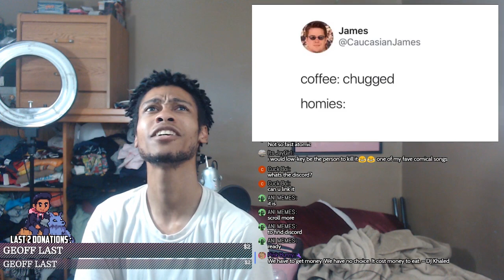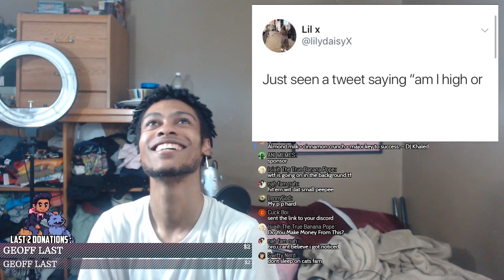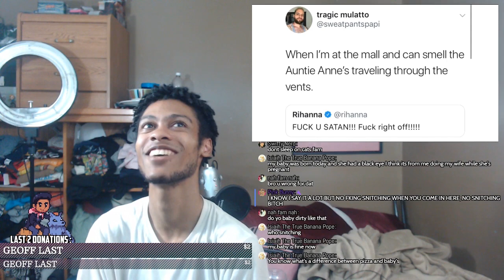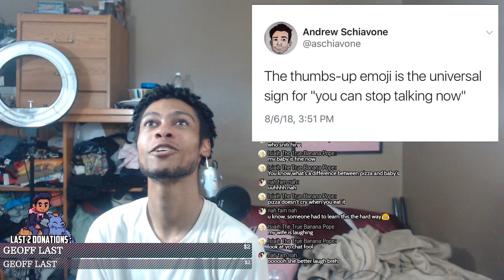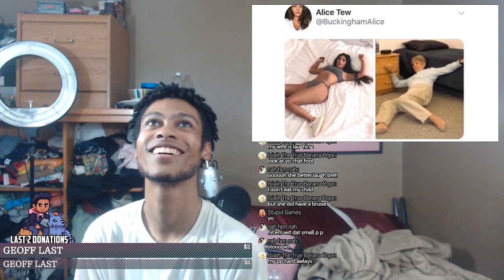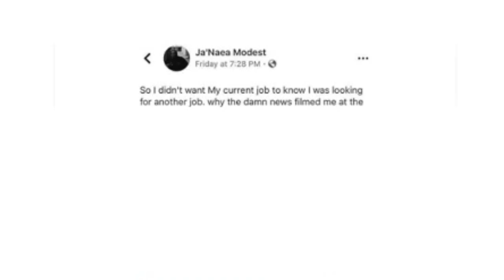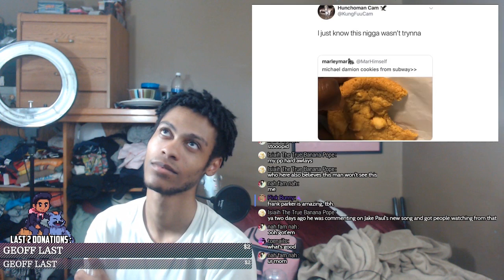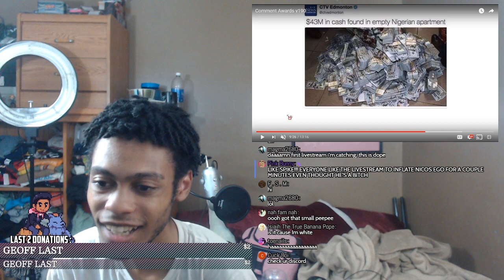Dumbest Internet Posts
I reacted to one of the funniest compilations of the most hilarious texts, questions. tweets, Facebook posts, and Instagram posts.

Camera i currently use? DSLR Nikon D5200!